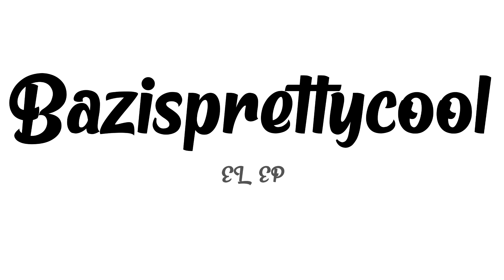"EL EP" - SOUTHSIDE X PYREX WHIPPA X WHEEZY TYPE BEAT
DM me if you want it.
(prod. by Bazisprettycool)